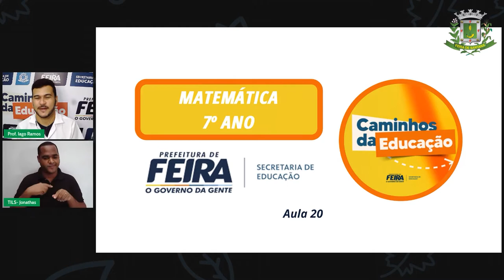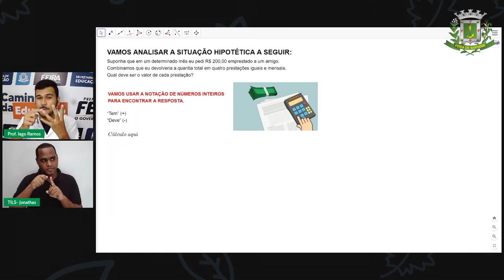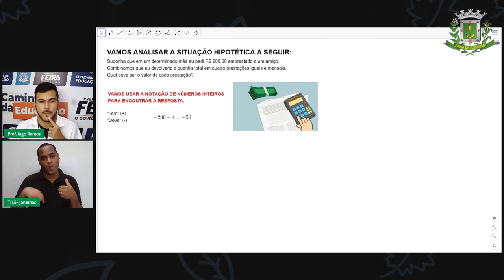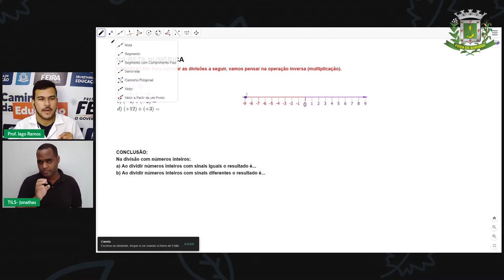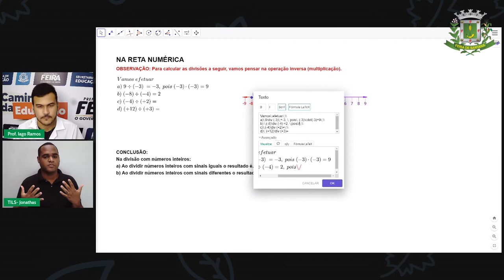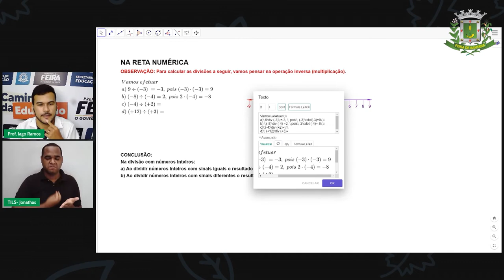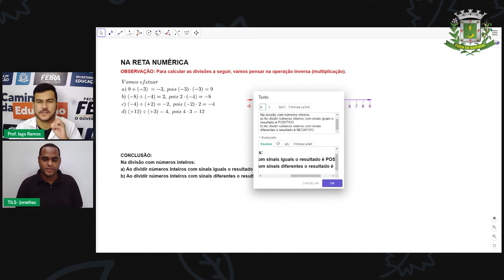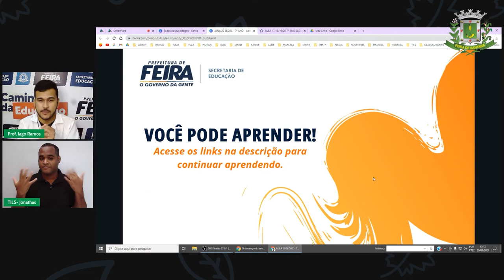7ºANO Aula 20 Prof Iago Ramos Matemática Divisão com Números Inteiros